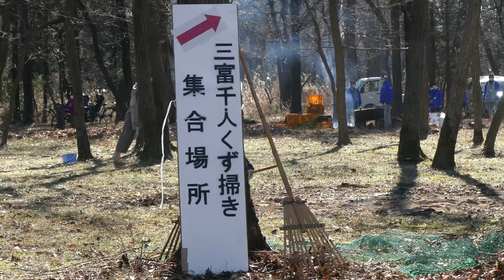三富千人くず掃き・武蔵野に生きる4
江戸時代に川越藩によって新田開発が行われた埼玉県の川越市、所沢市、狭山市、ふじみ野市、三芳町にまたがる三富(さんとめ)地域の農家では、平地林の広葉樹が葉を落とした冬場に、たい肥の原料となる落ち葉を集めます。この地域では平地林を「ヤマ」、落ち葉を集めることを「くず掃き」と呼んでいます。
集めた落ち葉は微生物や小動物の働きで、やがて完熟堆肥となり三富野菜の栄養源に。開発当時に敷地と合わせて割り当てられた農地と林が整然と区画されていた各農家。「ヤマ」の落ち葉堆肥を利用した循環型農法といわれる武蔵野の伝統農法でしたが、その姿はだいぶ崩れている現実です。今回の「ヤマ」の周辺も産廃の不法投棄の塀が出来たりして予断を許さない昨今です。尚ここは新田といっても田はなく畑です。
問い合わせ先 * 埼玉県川越農林振興センター 管理部 三富農業・地域支援担当